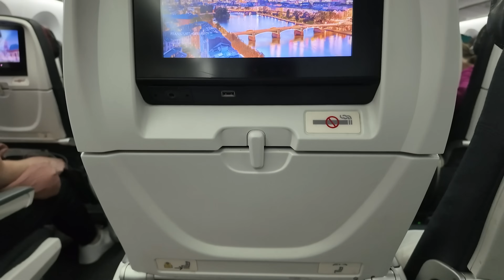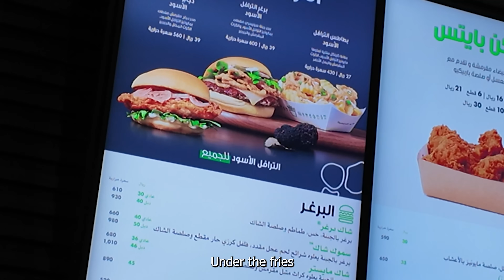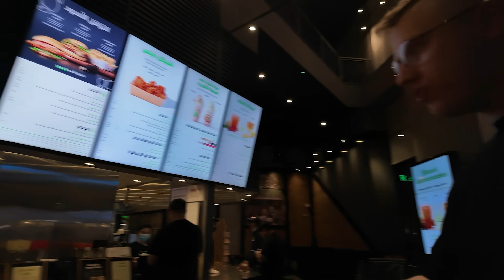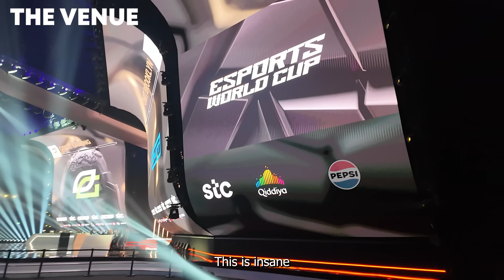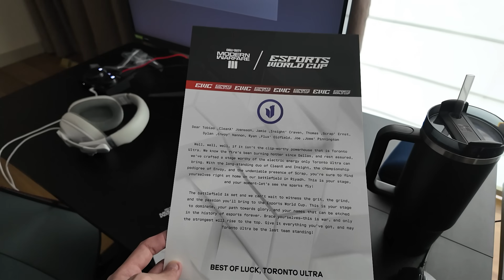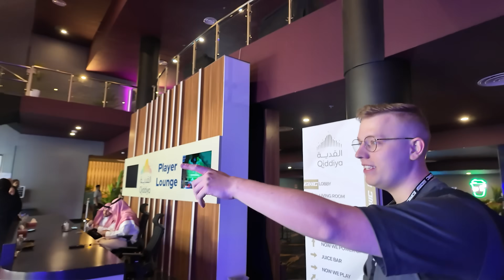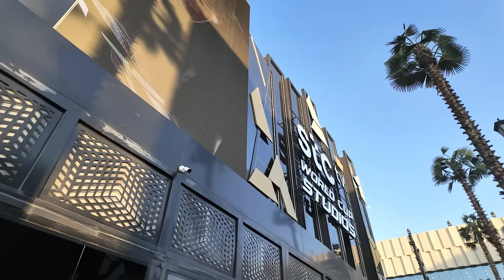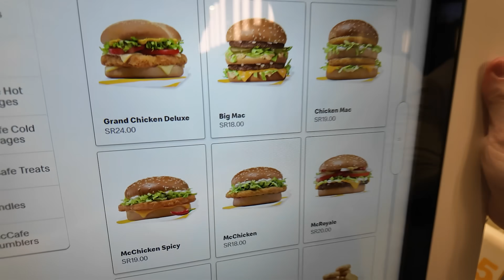SCRAP GOES TO SAUDI ARABIA! (ESPORTS WORLD CUP)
Visiting Saudi Arabia for the first time! Told you guys I was going to vlog the EWC event, and I did. Enjoy!!